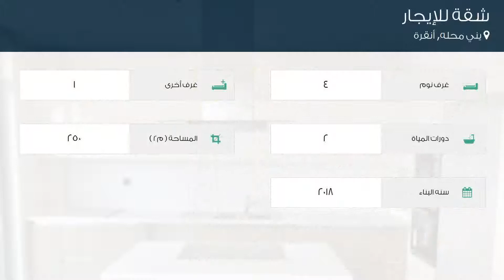شقة للإيجار في شارع بارك كاديسي, يني محله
تفاصيل العرض:-

رقم: 3722626

ميزات:-

4 الغرف, 1 غرف أخرى, 2 عدد دورات المياه, 2018 سنة البناء, سكني, صالة